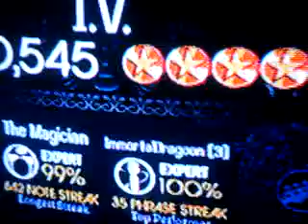I.V. 3-Man Band Expert Guitar,Drums,and Vocals GS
Me and my 2 other friends [loyaltytono1 (guitar) and ImmortalDragoon (vocals) their channel links is on my channel] playing I.V.